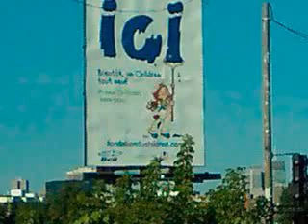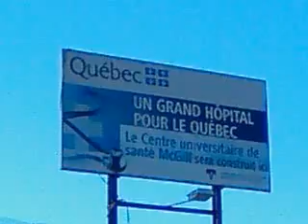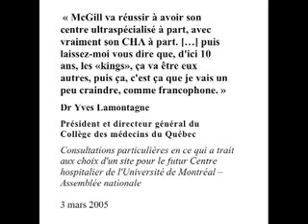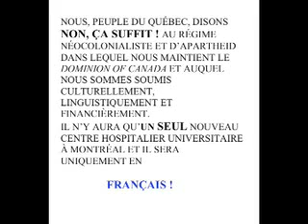MUHC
The project to build a multi-billion new site for the McGill University Health Center is the ultimate agression against Québec. The Montreal English and pro-English establishments will rob billions of dollars from the State of Québec, thus accelerating its decline and fall. This video from Musissima is a work of genius and a shout to alarm all Québécois. Let's unite against WASP and jewish thieves and fascists who are trying to crush us.

You may turn English captions on by means of CC button, at lower right corner of screen. This button might be viewable only in expanded, comments-page mode.